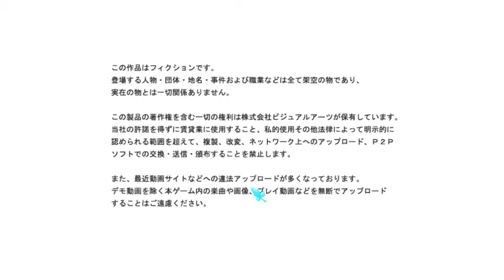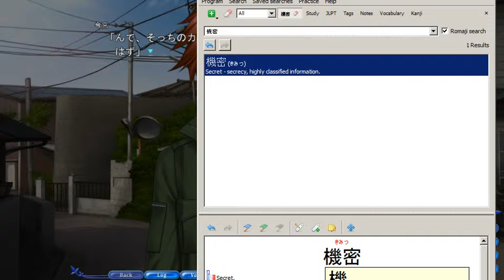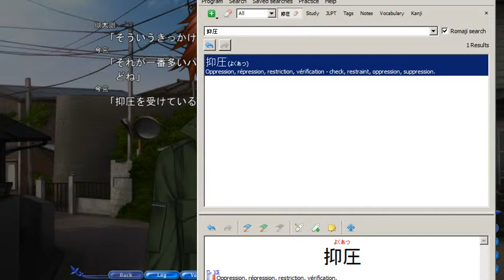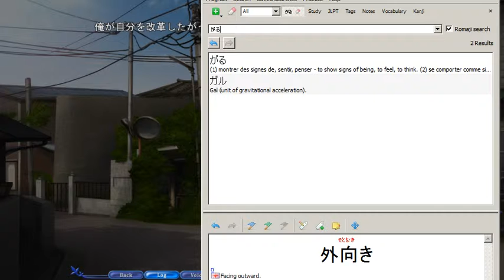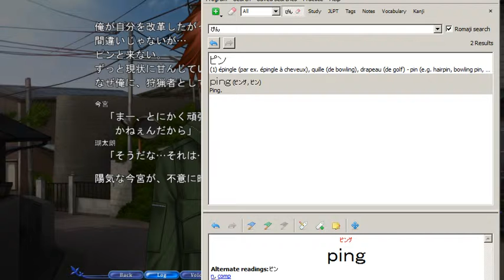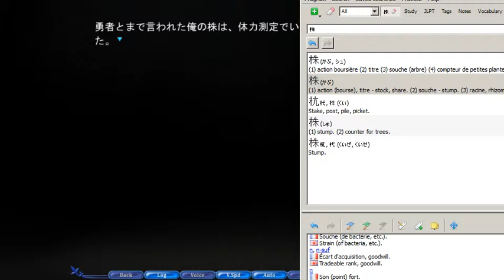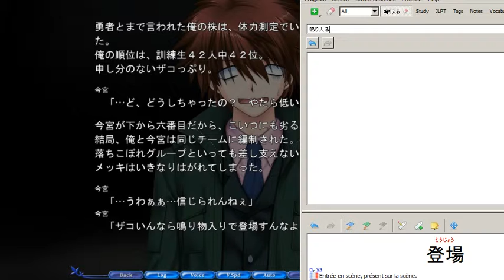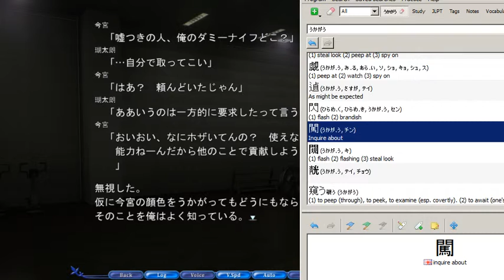Let's play in japanese: REWRITE - Terra 13 - Chibi Nishikujou !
( Well, the adolescent one )